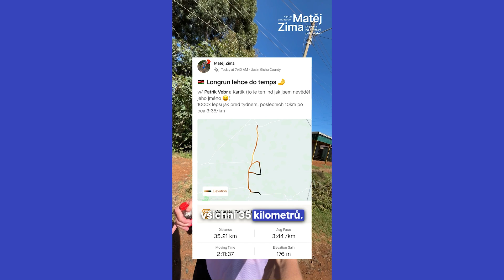Extrémní běžecký trénink v Itenu! Jak vypadá den na běžeckém soustředění v Keni?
☑️ Přidejte se k Matěji Zimovi, ambasadorovi běžecké značky Kiprun, při jeho přípravě na pražský půlmaraton!

☑️ V tomto exkluzivním videu nás Matěj zve do Itenu v Keni, kde podstupuje intenzivní běžecký trénink. Prozkoumejte, jak vypadá jeden den plný běhání v této běžecké Mekce.

☑️ Od ranního probuzení, přes objemový běh, až po večerní regeneraci – uvidíte vše. Matěj nám ukáže jak vypadá jeho ubytování ve 42House, nového tréninkového centra Decathlonu.

Nepropásněte příležitost nahlédnout do života vrcholového sportovce a užijte si pravou africkou atmosféru!